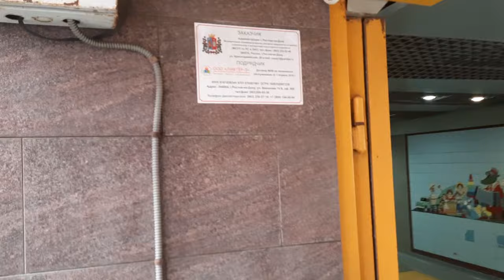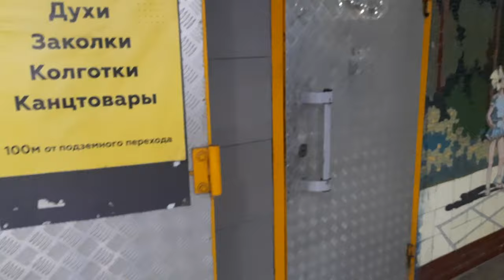Почему подъёмник БК 320 нельзя устанавливать в публичных местах при новом строительстве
Департамент автомобильных дорог и организации дорожного движения города Ростова-на-Дону заключил контракт на проектирование дороги Бульвар Авиаторов

В требованиях проектировщику указано, что надо спроектировать подземный переход с подъёмниками БК 320.

БК 320 установили в существующие подземные переходы, инвалиды вызывают специального человека с пультом, который разворачивает и сворачивает подъёмник, и помогает инвалиду пересечь дорогу.

Устанавливать подобные устройства запрещено ст. 15 ФЗ-181 "О социальной защите инвалидов в Российской Федерации". В ч.3 сказано, что инвалиды должны иметь возможность САМОСТОЯТЕЛЬНОГО перемещения. В примечании сказано, что разработка проектных решений на новое строительство и реконструкцию зданий, сооружений и их комплексов  без приспособления указанных объектов для беспрепятственного доступа к ним инвалидов и использования их инвалидами не допускаются.

Подъёмник БК 320 нельзя использовать инвалидам с чужой помощью в общественных местах таких, как подземный переход — это нарушение закона. Своих пультов у инвалидов нет. И сделать так, чтобы подъемник был всегда развёрнут нельзя по технике безопасности.

То есть, подъёмник можно поставить в старом неприспособленном объекте, а в новом надо сделать так, чтобы инвалид мог им пользоваться без посторонней помощи.

Подъёмник предназначен только для подъема и спуска инвалидов. На нём нельзя возить грузы, детские коляски, и двух людей. Если оставить подъёмник открытым, то им начнут пользоваться все. В том числе мамы с колясками. Это грубейшее нарушение техники безопасности.

Если переход спроектируют с подъёмниками, построят и сдадут объект, то в конце получат инструкцию по эксплуатации, где чёрным по белому будет написано, что подъёмник предназначен только для инвалидов. Из чего будет следовать, что он должен быть сложен, чтобы никто кроме инвалида не мог им пользоваться. Но у всех инвалидов нет пультов от всех подъёмников.

Кроме того, вандалы могут легко поломать подъёмник, и раскрытый подъемник занимает много места.

В рекламе говорится, что инвалид может пользоваться сам. Но это возможно, только когда доступ посторонних на частной территории ограничен. А в общественном месте подъемник будут обязательно складывать.

В рекламе говорится, что подъёмник соответствует ГоСТу. Но в ГоСТе написано, что пользователя не должно ударить током, и подъёмник должен выдержать определённый вес. В ГоСТе не написано, что инвалид должен пользоваться сам.